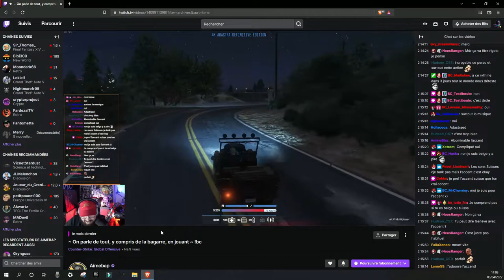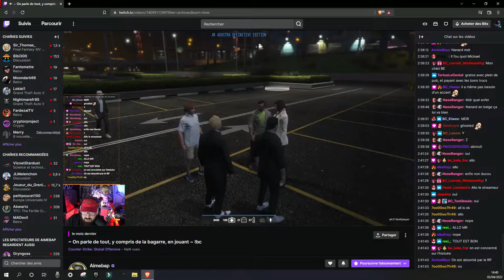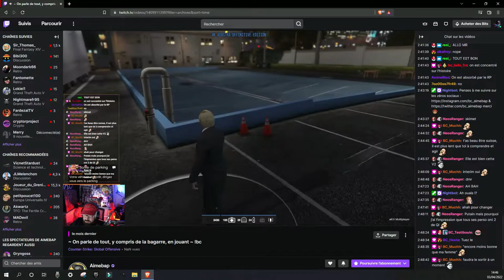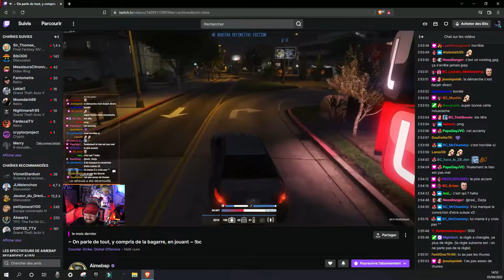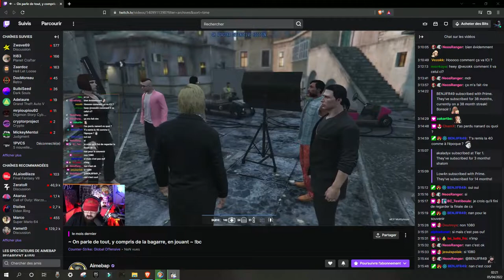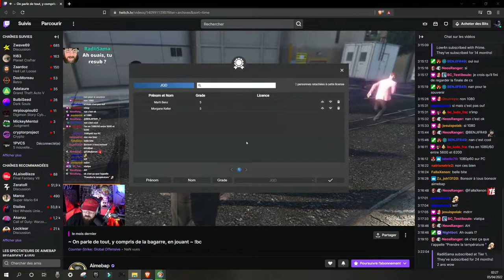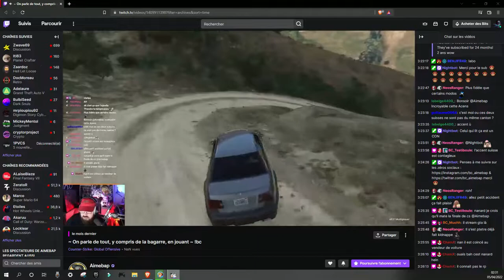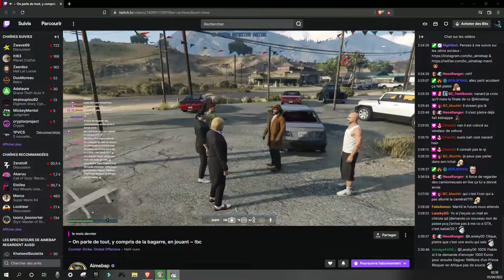RP Souisse Aimebap